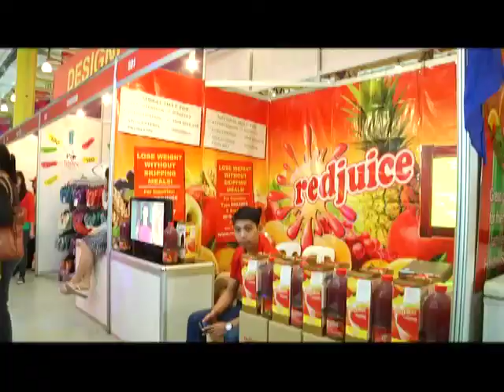CHInoy TV Season 8 Ep 5 Part 3